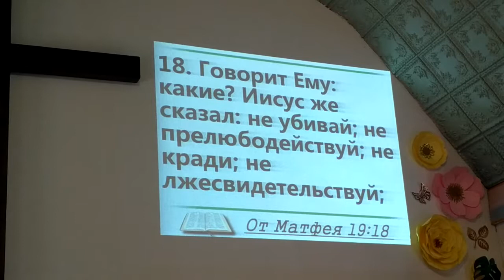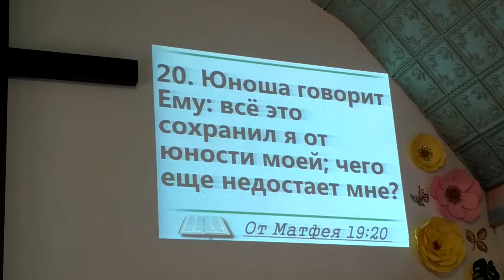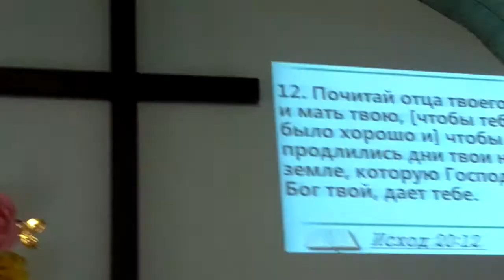Самый важный и понятный вопрос